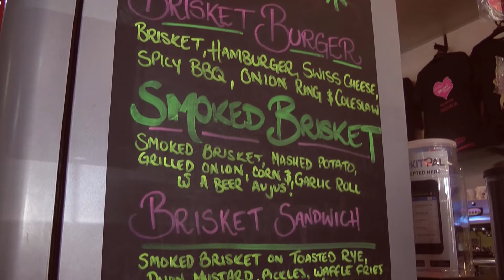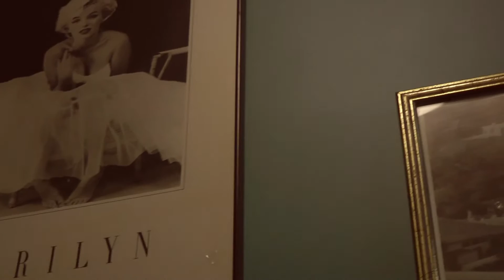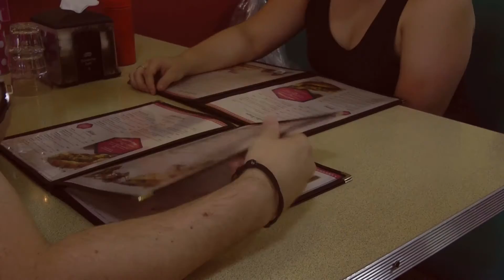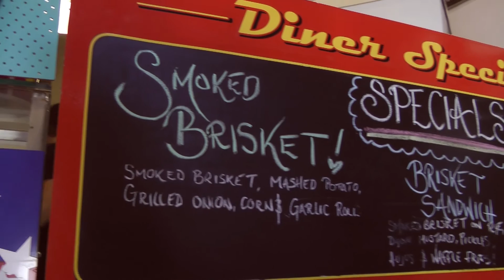Australian Graffiti - S4E3 - [Channel 31] - THE OSCARS 2016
Join Fred K Levit and Sig Anderson as they take you on a walk through memory lane of Australian Cinema over a burger fueled discussion at Soda Rock in Season 4 of their series "AUSTRALIAN GRAFFITI" based on the Radio Show "The Reel Spiel".

(Previously 'Fuller Levity')